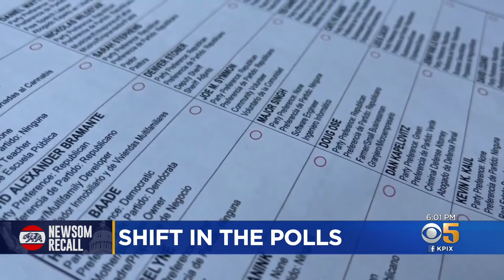How Gov. Newsom Bounced Back in Recall Polls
What accounts for the remarkable turnaround in the California recall election polls? Wilson Walker talked to politics experts to find out. (9-10-21)